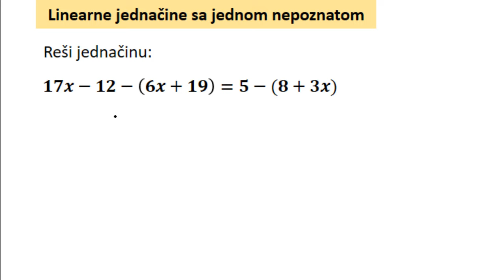Linearne jednačine sa jednom nepoznatom zadaci